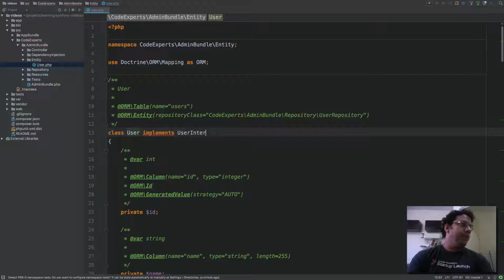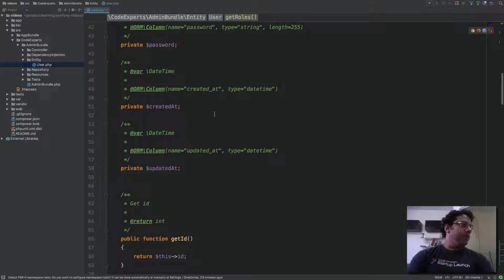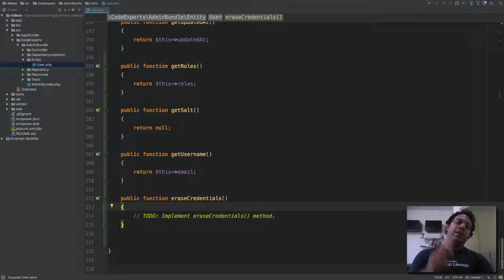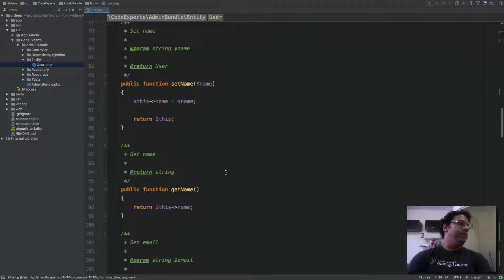[Symfony Essencial] | 24 - Configurando nosso user entity